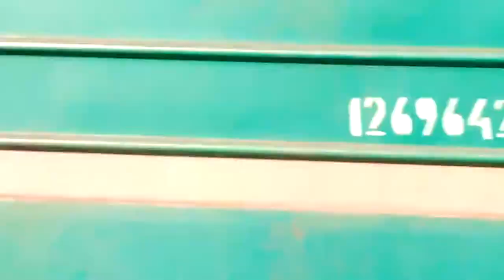Очень приветливый ВЛ80т-1471 с чётным грузовым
Житомирская область, о.п. Трилесы
Житомирська область, з.п. Триліси

Не менш Привітний електровоз ВЛ80т-1471 в тому ж напрямку, через 6 хвилин після мегапривітного ВЛ80т-1141

А-Банк 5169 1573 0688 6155

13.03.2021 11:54